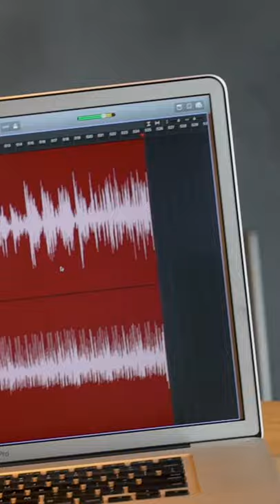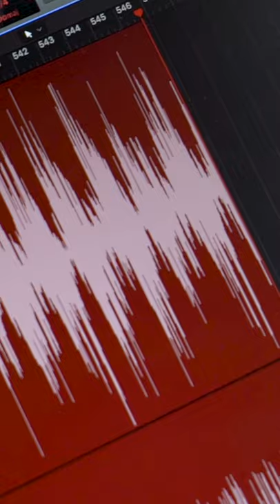ФАРШАТОВ РУСЛАН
Пули - алые стрелы отправляются в тело
Самым юным и смелым самой сильной страны

Папы заняты делом, мамы заняты делом
Но на самом-то деле только делают вид

Мое дело – смеяться, вместо злиться и выть
Вместо врать и бояться - мое дело любить
Вместо врать и бояться – твое тело любить

Папы заняты делом, мамы заняты телом

Только бы не сумело молодое их племя
Опрокинуть систему и достать этот чип

Это дело не хитрое, честное, его не отнять и не понять
Как сумели обидами бесами все растерять опять